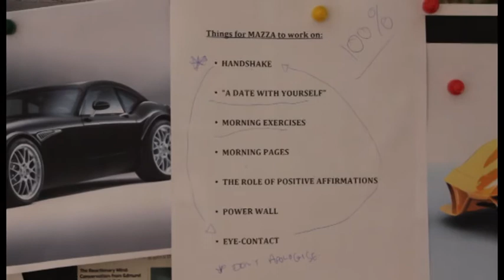At Home with Tony & Mazza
A clip of a documentary my friend, and client, Colin is working on. I invited him to document my working day. He wanted footage for his showreel/portfolio and I thought it'd be interesting for everyone to get a 'behind the scenes' look at the day-to-day life of a Change Agent!
You're Welcome!
TC

Please not that these clips are the property of Colin, but filming and editing was done with the permission of me - Tony Crow.